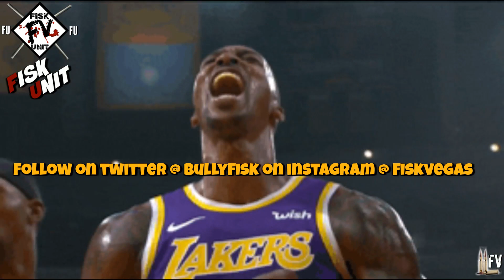Why a Kevin Durant trade for Anthony Davis makes most sense